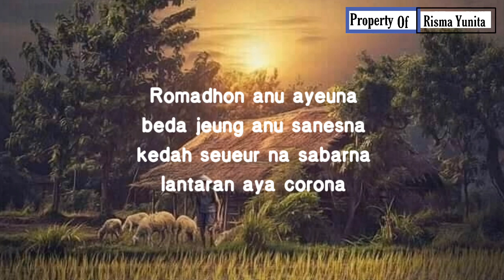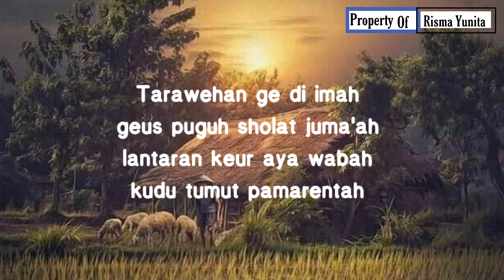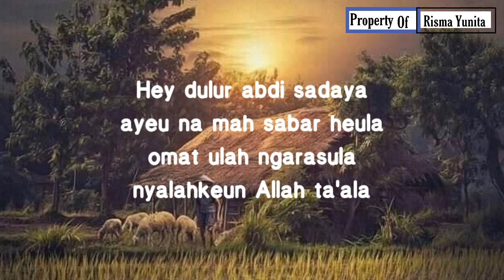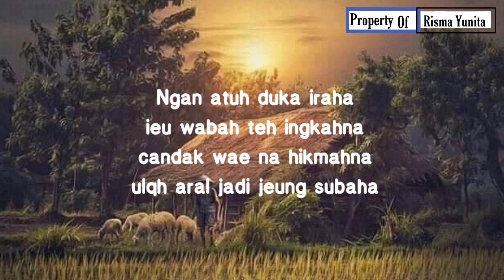Romadhon jeung corona | Pupujian Sunda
Assalamualaikum sahabat Risma?
Semoga konten ini bermanfaat untuk kitia semuaa. Aamiin... Terimakasih atas dukungan teman-teman semuanya.